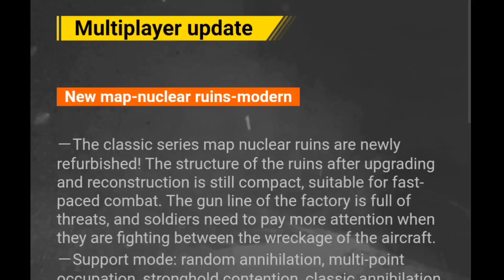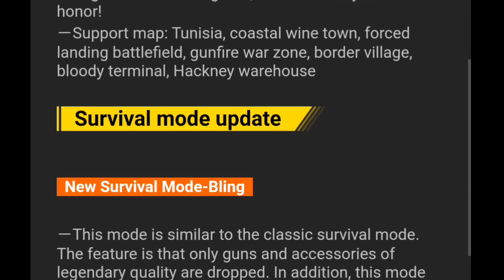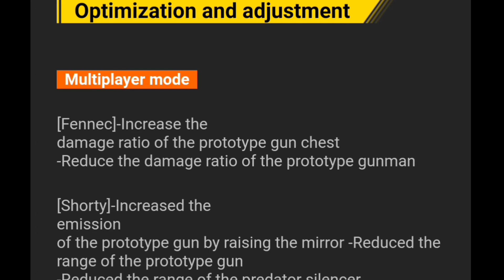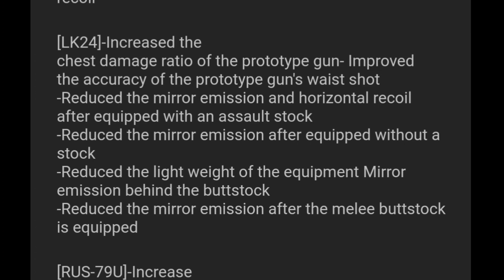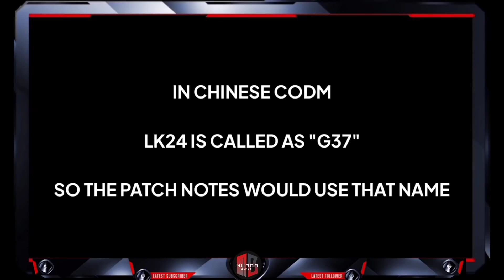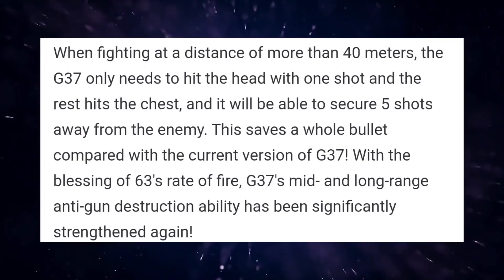Season 7 Optimization And Fixes || Patch Notes New Melee (Gloves) || LK24 Will be the Season 7 Meta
Hello guys.

I make Videos on every random game. So don't worry just you told the name of the game I will try to play it.

Free fire
Garena Free fire
Temple Run
Subway Surfers
Free fire
Garena Free fire
Temple Run
Subway Surfers
Free fire
Garena Free fire
Temple Run
Subway Surfers

Free fire
Garena Free fire
Temple Run
Subway Surfers

Free fire
Garena Free fire
Temple Run
Subway Surfers
Free fire
Garena Free fire
Temple Run
Subway Surfers

Free fire
Garena Free fire
Temple Run
Subway Surfers

Free fire
Garena Free fire
Temple Run
Subway Surfers
Free fire
Garena Free fire
Temple Run
Subway Surfers

Free fire
Garena Free fire
Temple Run
Subway Surfers

Free fire
Garena Free fire
Temple Run
Subway Surfers
Free fire
Garena Free fire
Temple Run
Subway Surfers

Free fire
Garena Free fire
Temple Run
Subway Surfers